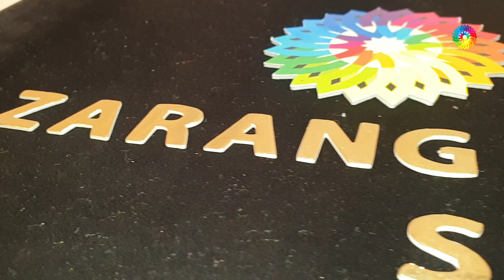IMPORTED FABRIC DESIGNER SAREE IN STONE WORK & ZARI WORK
Store
Store
Saree
saree
silk sarees
banarasi saree
designer blouse
sarees online
saree designs
cotton saree
lehenga saree
fancy saree
pattu sarees
paithani saree
kanjivaram saree
black saree
flipkart saree
ruffle saree
chiffon saree
half saree
saree blouse
amazon saree
net saree
sambalpuri saree
organza saree
bengali saree
bandhani saree
red saree
new saree
linen sarees
latest sarees with price
kanchipuram saree
paithani
wedding sarees
saree collection
readymade saree
georgette saree
saree dress
nauvari saree
frill saree
jamdani saree
simple saree
patola saree
pothys online shopping
plain saree
latest saree
yellow saree
saree style
silk sarees online
ladies saree
fancy sadi
kankatala
banarasi
white saree
sabyasachi saree
kanchipuram silk
handloom saree
myntra sarees
new design saree
bridal saree
saree draping
green saree
blue saree
satin sarees
sadi design
pothys online
suja silks
karagiri
pink saree
dhoti saree
pochampally
tussar silk
printed saree
saree model
pattu
flipkart sarees below 500 with price
dulhan saree
saree fashion
saree shopping
sarees for women
sequin saree
lenin sarees
golden saree
prashanthi silks
tant saree
saree gown
peshwai saree
best saree
chikankari saree
cotton sarees online
kalamkari saree
peachmode saree
suta sarees
indo western saree
beautiful saree
lehenga style
synthetic saree
sequence saree
sareego
gota patti saree
jamdani
bandhej saree
stylish saree
amazon sarees below 300
butterfly saree
set saree
pochampalli
saree look
royal blue saree
kandangi saree
ikkat saree
baluchari saree
simple sadi
amazon saree sale
floral saree
kanjivaram
marathi saree
traditional saree
sacred weaves
lahariya
suti saree
dhakai jamdani
soch sarees
kanjeevaram saree
kasavu saree
designer sarees with price below 1000
work sarees
silk sarees with price
mirraw sarees
velvet saree
marriage sarees
peach colour saree
banarasi silk
plain saree with designer blouse
chunri saree
navy blue saree
pant saree
beautiful cotton sarees
shalu saree
mirror work saree
transparent saree
snapdeal sarees
linen sarees online
tissue sarees
maroon saree
opara silk
leheriya saree
silk saree blouse designs 2019
pata saree
western saree
half saree designs
katan saree
purple saree
katan silk
kuppadam sarees
ajio sarees
rmkv online
modern saree
benarasi
silver saree
maheshwari saree
wine colour saree
nalli online
kashta saree
gharchola saree
brasso saree
sana silk saree
meesho sarees
cancan saree
party saree
crepe sarees
orange saree
onam saree
yellow colour saree
stitched saree
engagement saree
nalli silks online
grey saree
craftsvilla sarees
utsav sarees
fabindia sarees